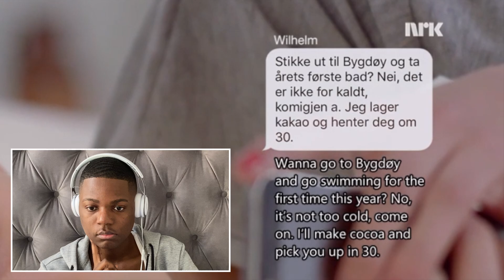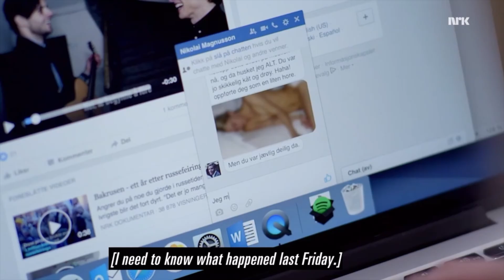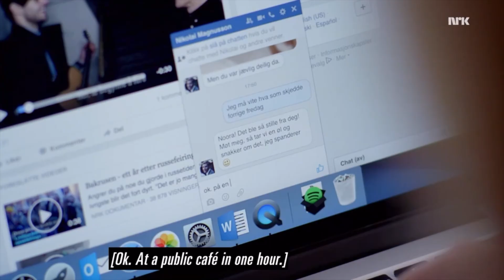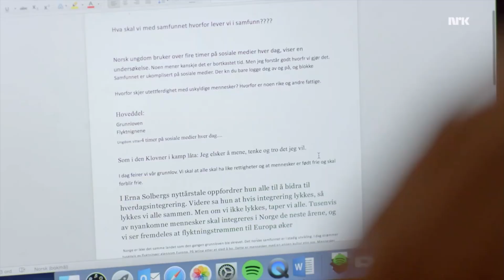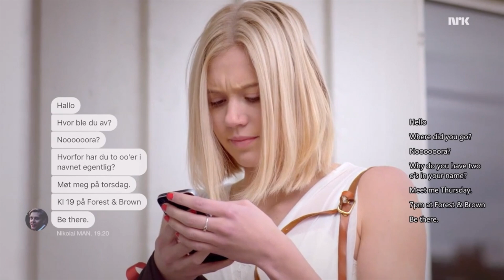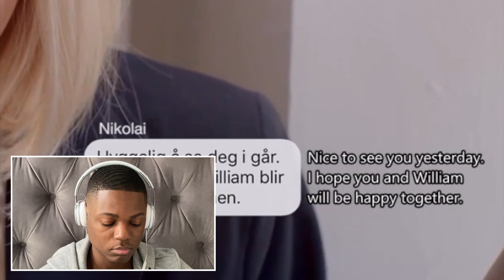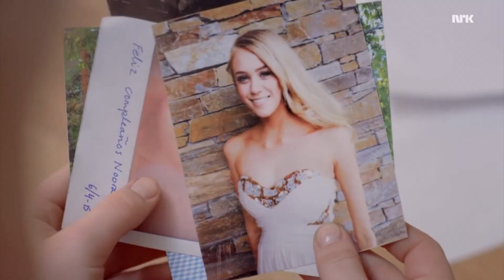Nikolai Can CHOKE!! | *SKAM* Episode 10-11 Reaction!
So things, so many feelings.